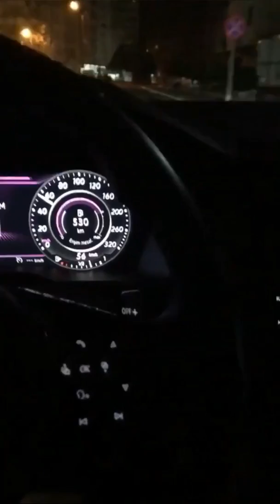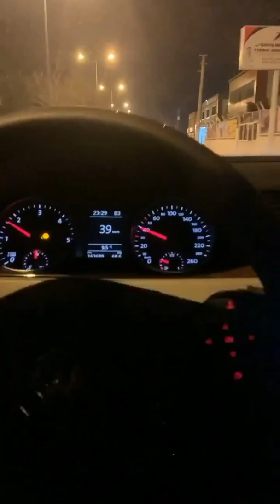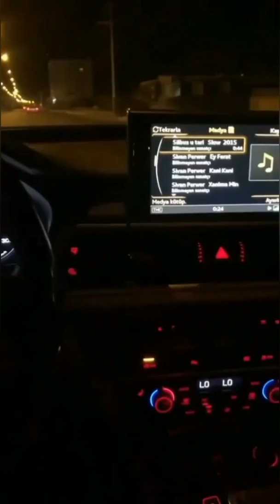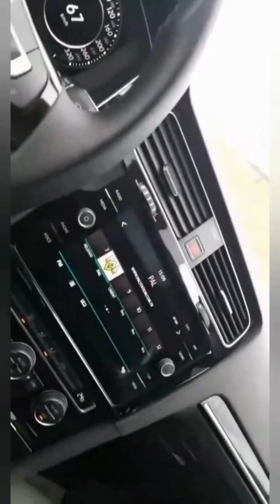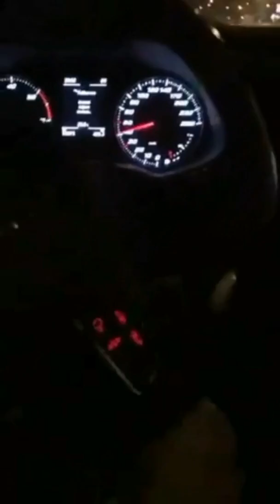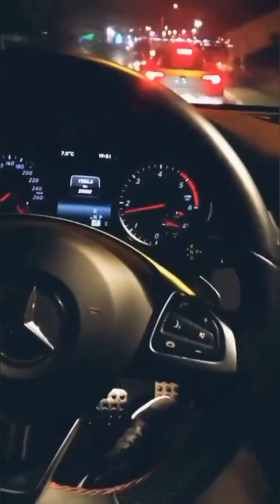Araba snapleri | Tüm Snapler #1